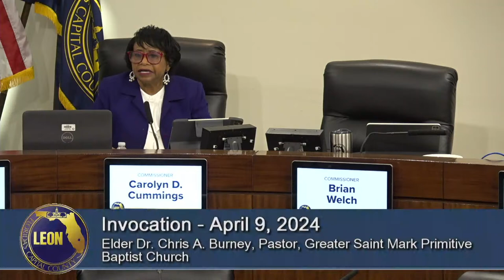Board of County Commissioners Meeting - April 9, 2024